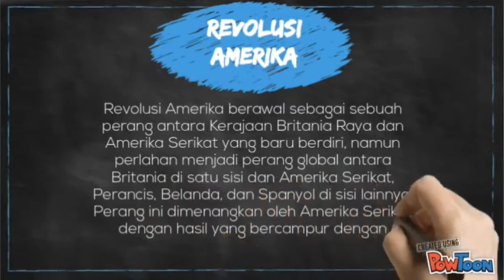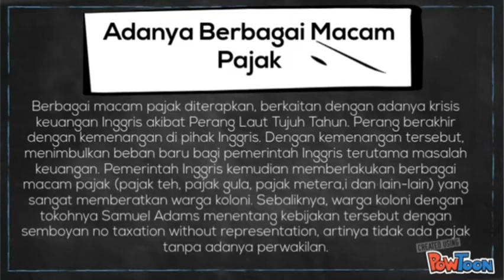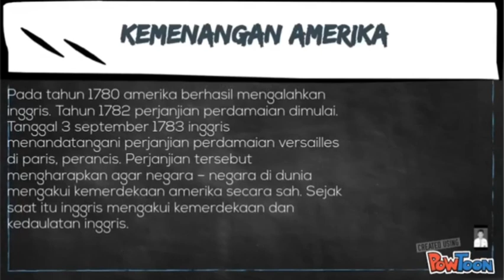Revolusi Amerika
Khovita Sari
XI IPS 2
SMA Negeri 1 Aek Songsongan, Asahan